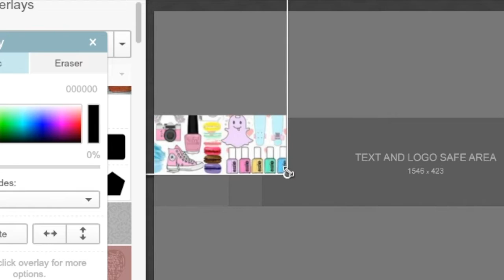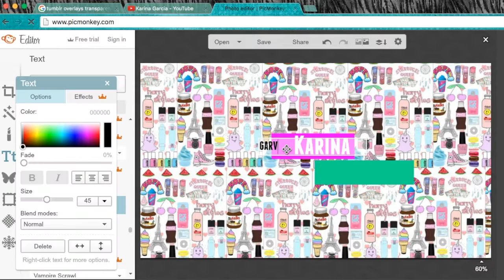KARINA GARCIA~ Inspired Banner Steal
Hope u enjoyed she is an amazing and creative youtuber and you should check out her channel!

To get collage you type on google tumblr collage or u can go on my pinterest account

To get the size of banner- youtube banner template for youtube

ALL U NEED TO DO IS KEEP REPEATING 1st two steps I SHOW IN SLOW :)

CREDITS- PIXELMUSIC for song
GABRIELLE MARIE- For triangle transition!

Pssst if your reading this comment your fav memory of 2015!